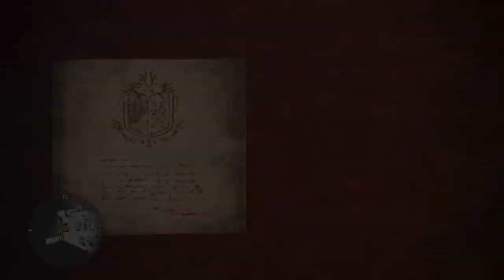solo VS ValHazaak Gramma